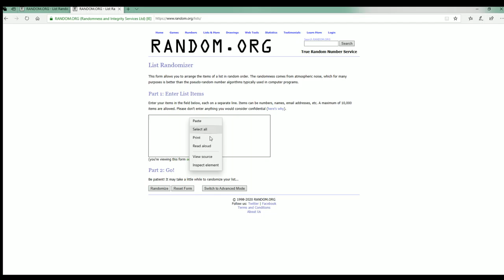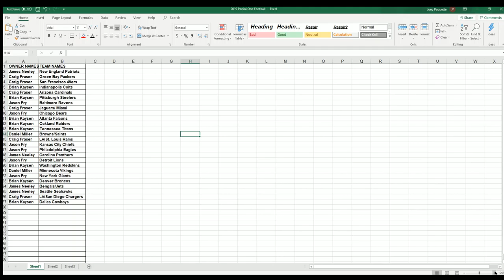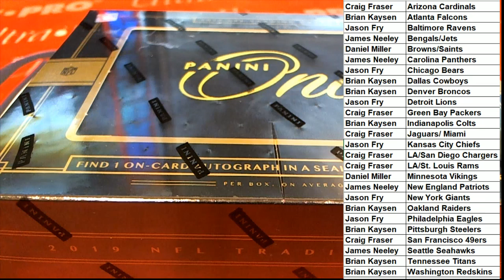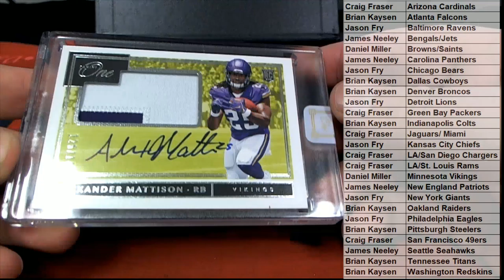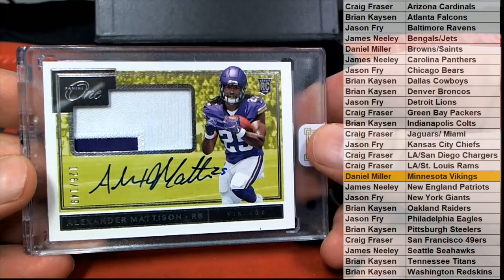2019 Panini One Football ID 19PANONEFB132